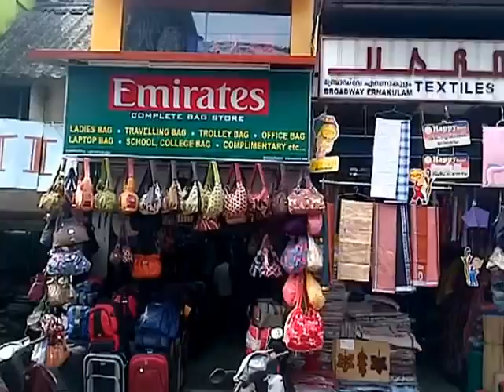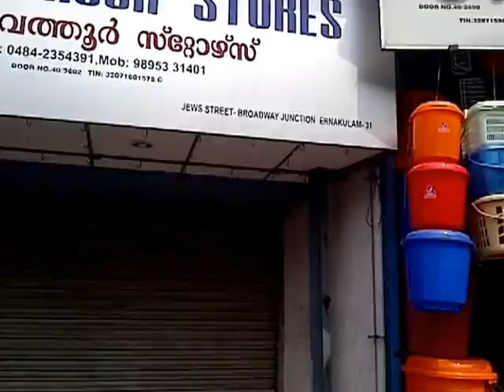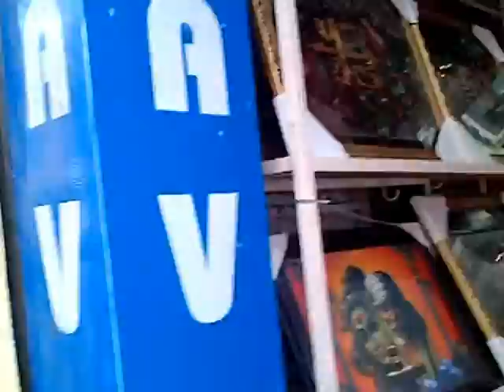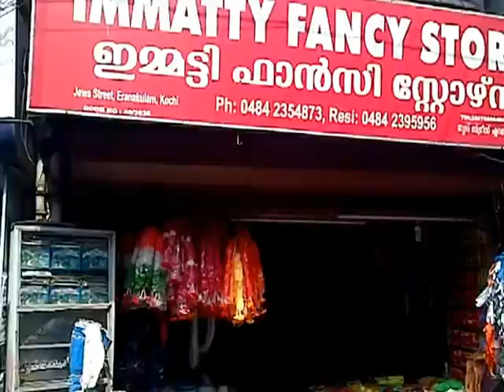Broadway and Jew Street Shops in Ernakulam, Kerala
Broadway and Jew Street shopping and wholesale area in Ernakulam, Kerala, India.